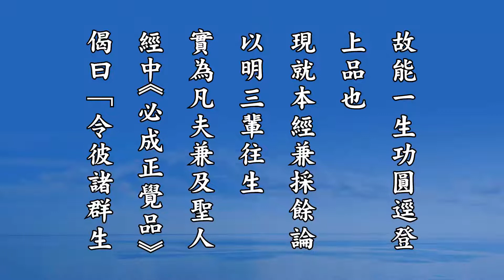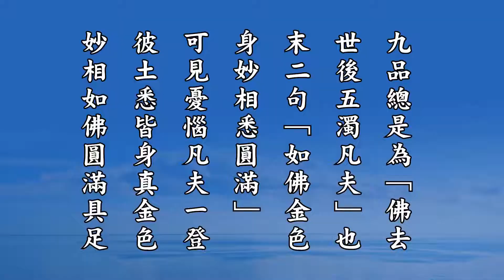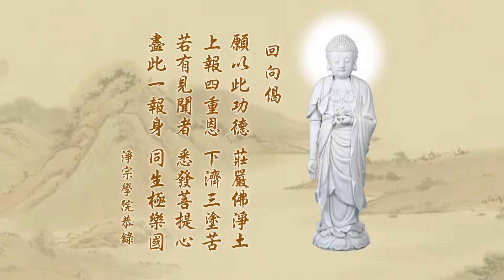悟勝法師學習《淨土大經科註》心得報告第三回200